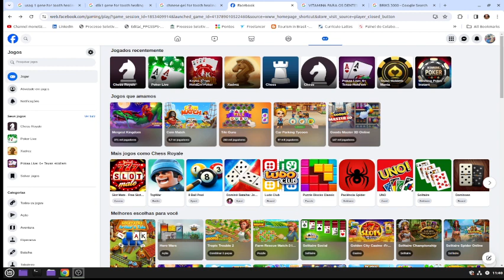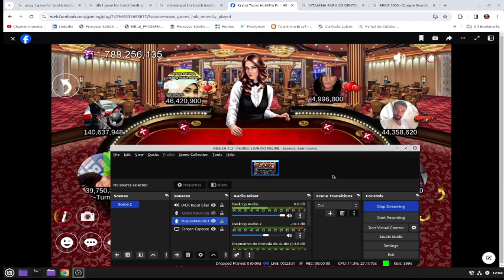POKER NIGHT LIVE GAME PLAY